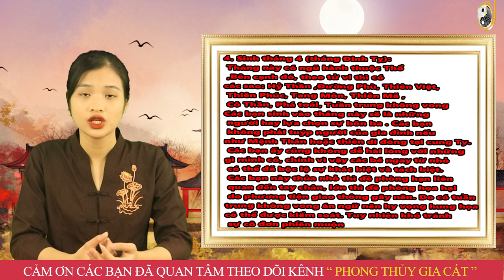Năm 2023 Nếu Ai May Mắn Sinh Bé Trai Vào 5 Tháng Âm Lịch Này Tiền Nhét Đầy Két, ẤM NO, HẠNH PHÚC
01. Linh phù giải hạn
02. Hồ lô hóa giải Ngũ Hoàng
03. Mai Hoa Phú Quý
04. Gương bát quái tinh cầu
05. Kim bài thái tuế 2023
06. Vòng tam hợp Dần Ngọ Tuất
07. Vòng tam hợp Thân Tý Thìn
08. Vòng tam hợp Hợi Mão Mùi
09. Vòng Tam Hợp Tỵ Dậu Sửu
10. Bát bảo tâm kinh
11. Minh Quang pháp bảo cầu
12. Minh Quang pháp bảo lục giác
13. Tỳ Hưu Lộc Tài (Đồng)
14. Tỳ Hưu Khai Vận ( Bạch Ngọc)
15. Bách Niên Tụ Tài ( tụ tài lộc)
16. Song long ngọc ấn ( ấn thăng quan)
17. Kim bài ngũ Lộ Thần Tài
18. Hồ lô bình an ( treo xe)
19. Móc khóa văn xương
20. Ống bút văn xương gỗ đào
21. Bút văn xương gỗ đào
22. Bút văn xương gỗ đào nhỏ
23. Hoa mai kim tiền ( mạ vàng )
24. Các vật phẩm phong thủy khác